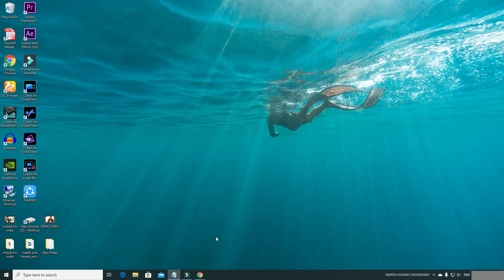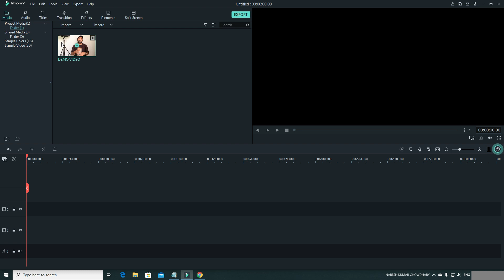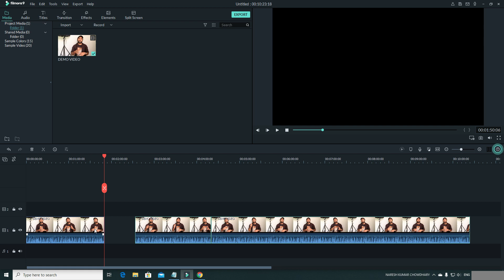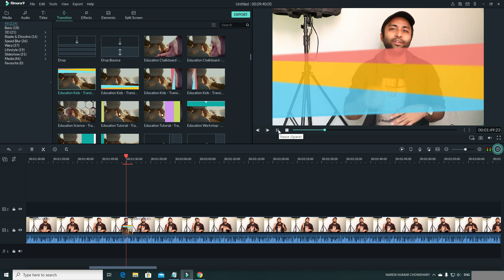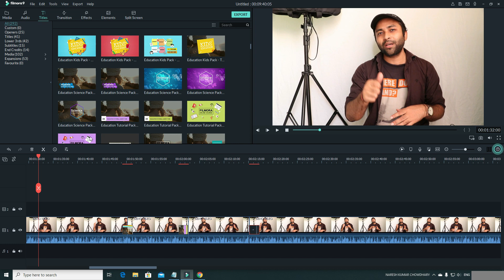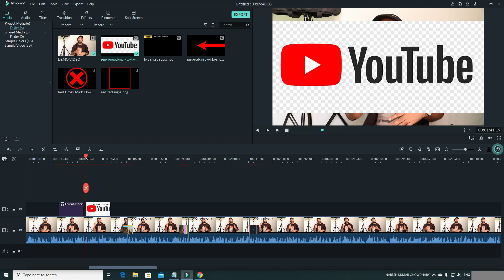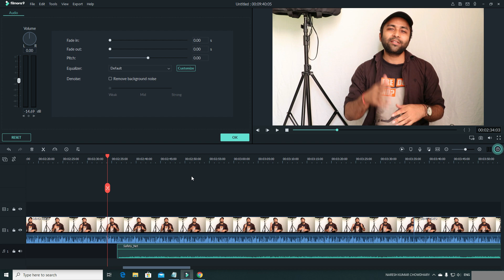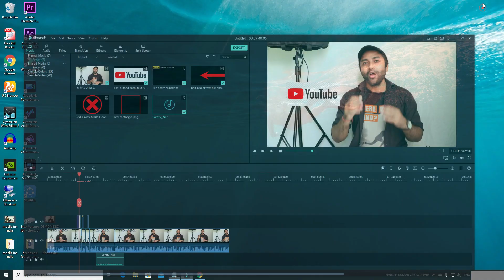Video Editing Tutorial | Learn Video Editing in 10 Minutes & Become Professional Video Editor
1.Learn Video Editing in 10 Minutes and Become a Video Editor | Learn Video Editing Full Course For Beginners Step By Step Guide
2.Video editing tutorial in Hindi - 2020 for Beginners to Advance | Real Tutorial of Video Editing | Filmora Video Editing Full Tutorial in Hindi - Professional Video Editing on computer in Hindi 2020
3.Filmora Video Editor Review & Tutorial - Filmora Video Editor Step By Step | Filmora9 Complete Video Editing Tutorial For Beginners
4.Learn How to Edit Videos ? 💡सीखे वीडियो एडिट कैसे करते है ?? | Filmora video editing tutorial for beginners | full course | Hindi | learn video editing for youtube
5.video editing kaise kare | how video editing in pc |how video editing in laptop |how video editing software | video editing kaise karte hai

SUPER BEST OFFER'S